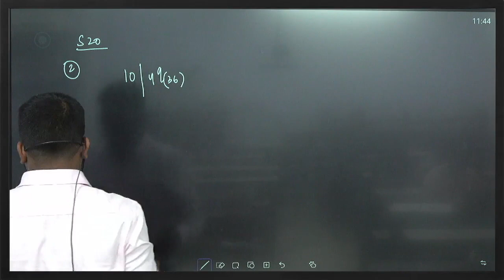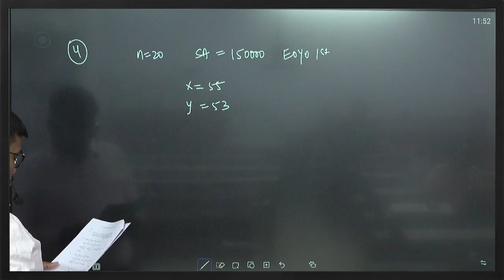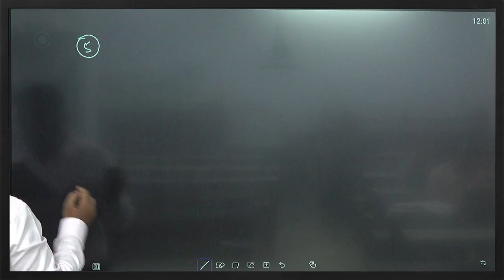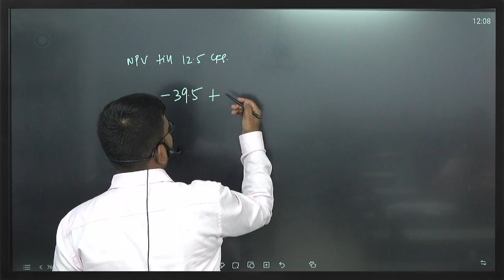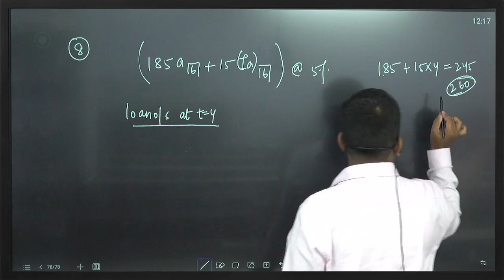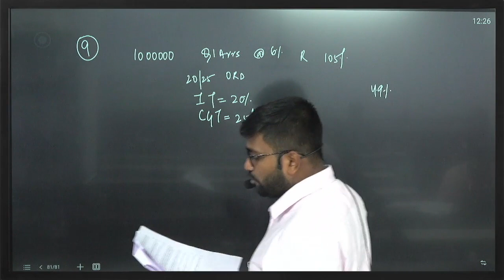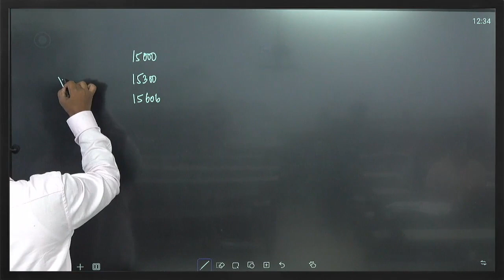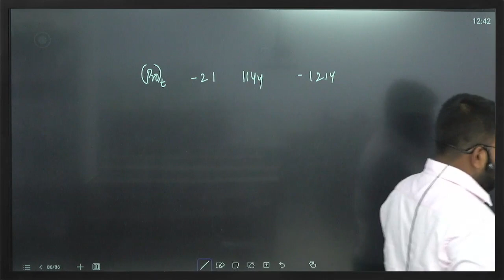CM1A | SEPTEMBER 2020 | CA Praveen Patwari Sir | IFoA